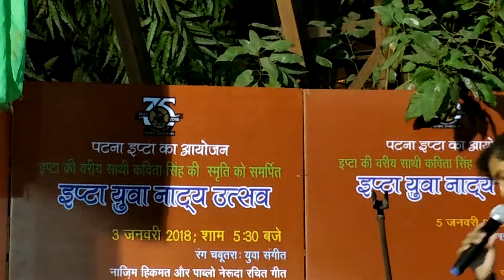Kavi Sammellan in Kalidas Rangalay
Bhayibhit hai beti yahan
Sahami Thithki Rahti Hai
Janm se lekar shadi tak
Ummeed Ataki Rahti hai